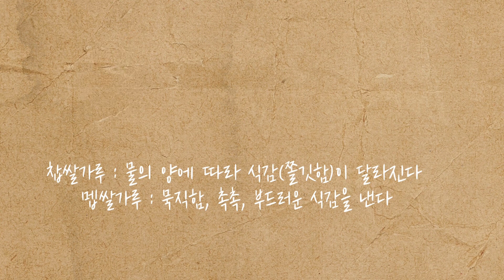Baking study 3) 쌀가루 특징 & 쌀가루 종류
안녕하세요 베이크앤미입니다 :)
오늘은 쌀가루에 대해 간략하게 핵심만 콕콕! 정리해서 영상을 만들어봤어요 :)
실습도 중요하지만 이론 공부도 틈틈이 꾸준히 해야
탄탄한 베이킹 실력을 쌓을 수 있습니다
오늘의 1분 베이킹 공부 - 쌀가루에 대해 알아보아요 ~

쌀가루 특징
쌀가루의 가장 큰 특징은 글루텐이 없어 반죽을 지탱하는 골격과 탄성이 부족
하지만 적절한 재료 배합으로 밀가루와 비슷한 식감, 맛을 낼 수 있다

쌀가루 종류
건식 쌀가루 : 건조하고 고운 형태
습식 쌀가루 : 수분이 많고 입자가 건식보다 굵은 형태

건식 쌀가루
박력 쌀가루 : 제과용으로 적합한 고운 형태의 쌀가루 (글루텐 x)
강력 쌀가루 : 제빵용으로 적합한 활성 글루텐을 넣어 만든 쌀가루 (글루텐 o)

습식 쌀가루
쌀을 물에 불려 물기를 제거해 방앗간에서 빻아 만든 가루
입자는 박력쌀가루 보다 크며 거칠다
수분이 많아 묵직한 식감을 준다

💛 kakao talk : 베이크앤미

📍베이크앤미 위치
경기도 이천시 이섭대천로 1305 101동 102호

⏰영업시간
수,목 : 매장오픈 (쌀 다쿠아즈 판매)
이외는 베이킹 클래스 운영